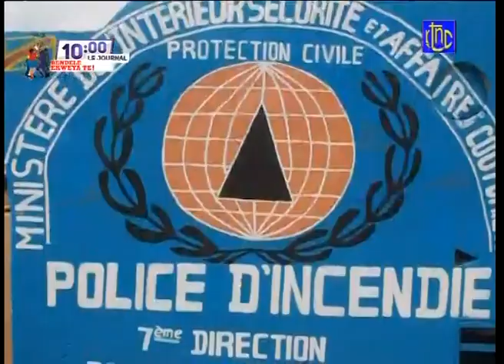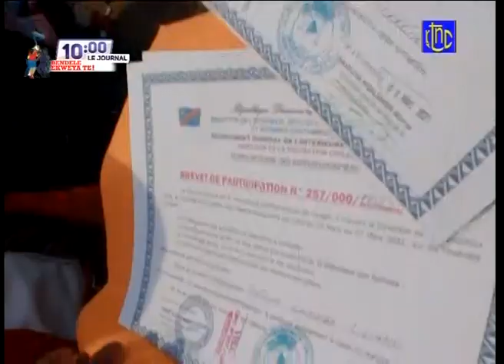🔴 RDC : SUIVEZ LE GRAND JOURNAL DE CE MERCREDI 19.05.2021 | RTNC